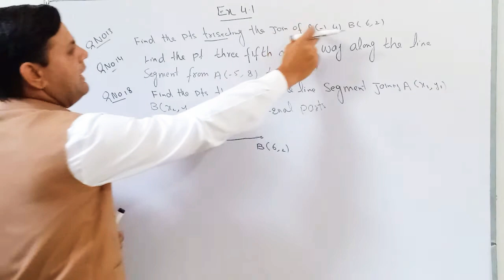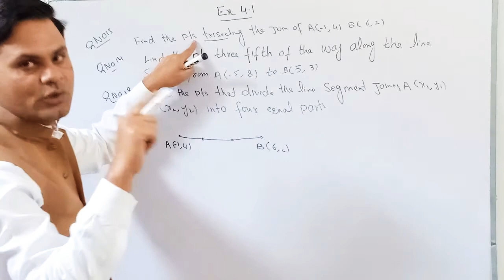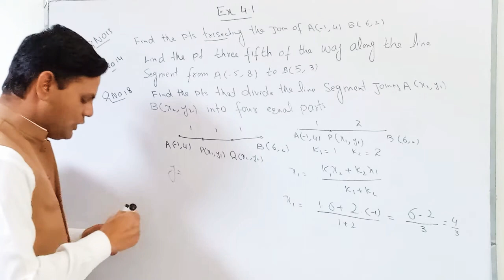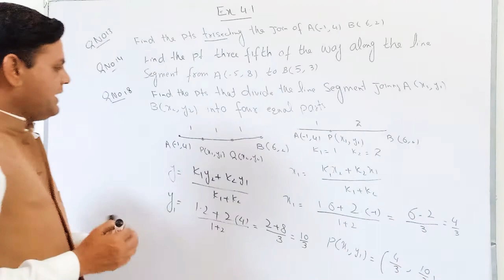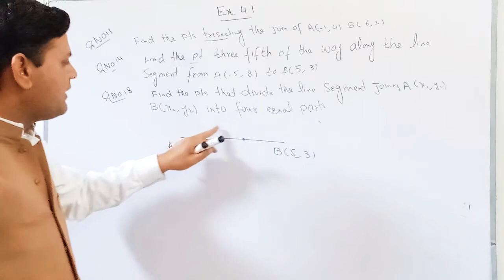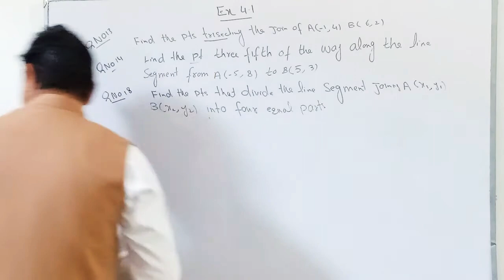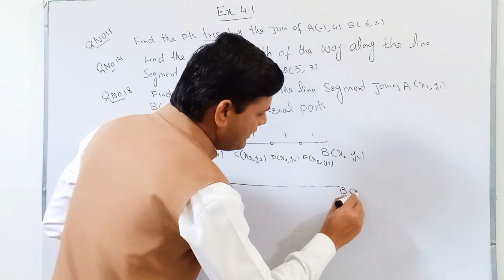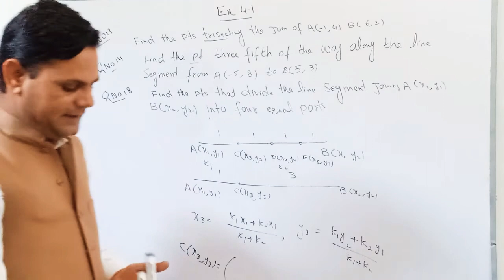class 12 math chapter 4 Exercise 4.1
2nd year maths chapt4.Qno13,14,18 by using      ratio formula .